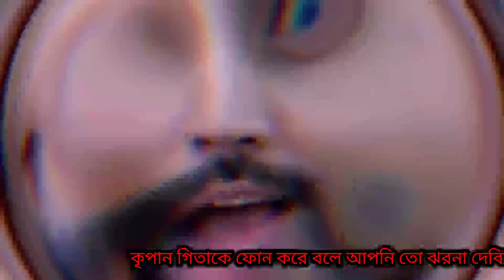গীতা llb আজকের ধামাকা পর্ব ২৪ অক্টোবর | Gita llb today episode 17 September | Sunrise Tv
gita llb ajker porbo gita llb today episode sunrise tv 1M serial star jalsha bengali serial gita llb today latest episode ajker porbo gita llb serial upcoming episode